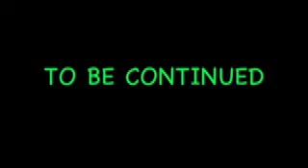Trouble At Shining Time Station 2 Time To Save THe Station